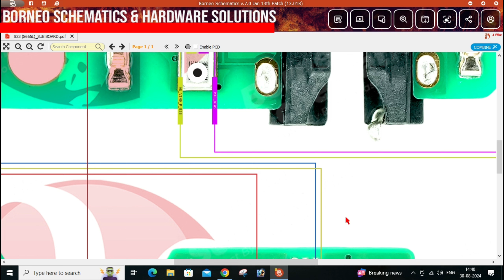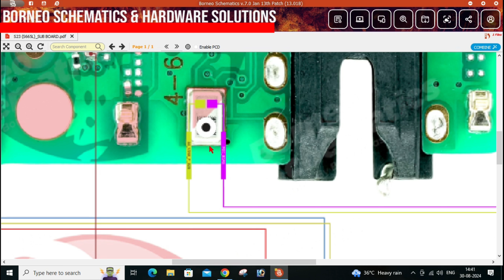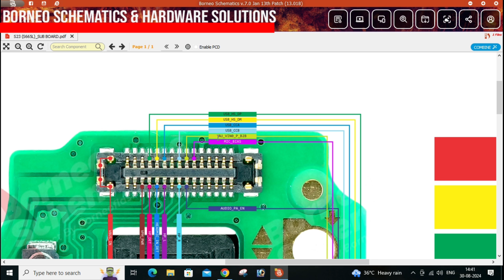Itel S23 Phone Sub board Diagram Full View Step by Step